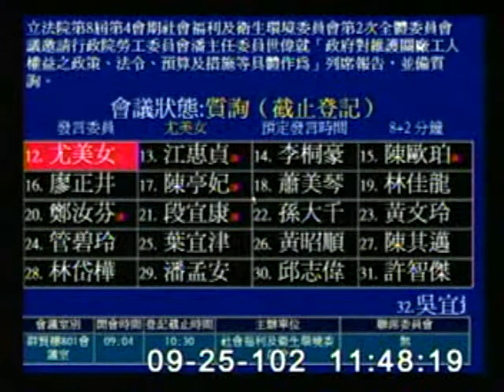20130925尤美女立委質詢勞委會主委─勞委會應撤回對關廠工人之告訴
20130925尤美女立委質詢勞委會主委─勞委會應撤回對關廠工人之告訴